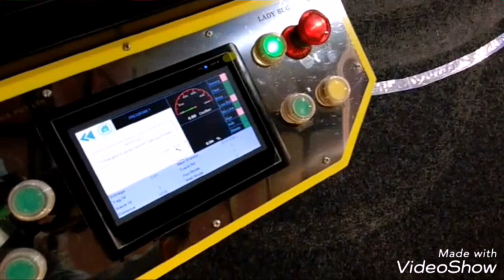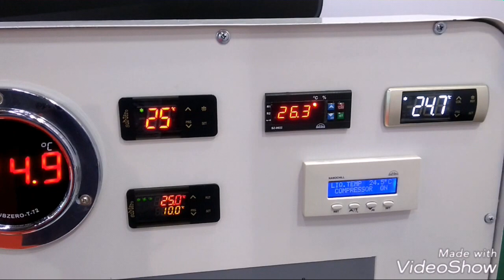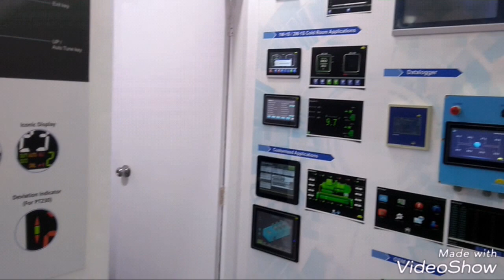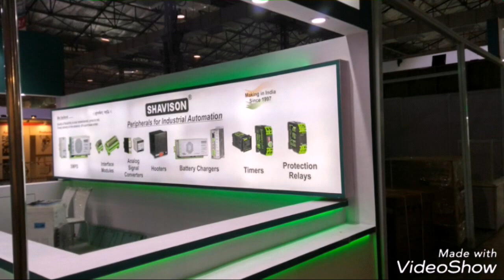Automation video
Automation expo 2018, Robotics Exhibition 2018 at Bombay exhibition centre goregaon,
Automation Exhibition Mumbai